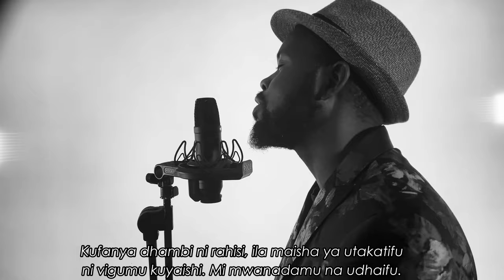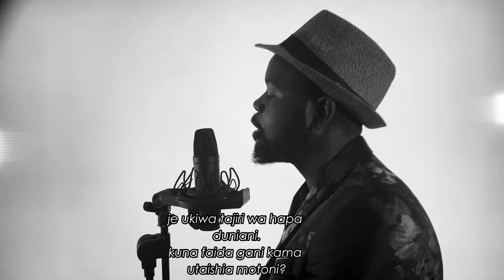Nitaenda wapi-Protais Mbayo Falo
karibuni kwenye Chanel yangu. Mungu awe nanyi na awazidishie.